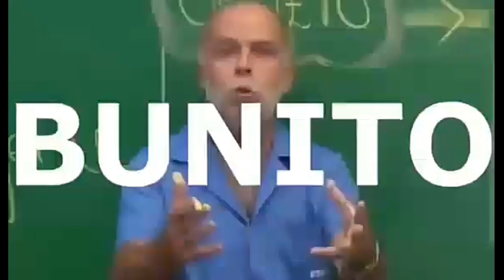Tentando Fugir do Monstro Impostor - Imposter 3D Online Horror